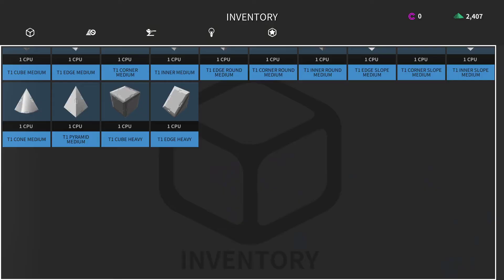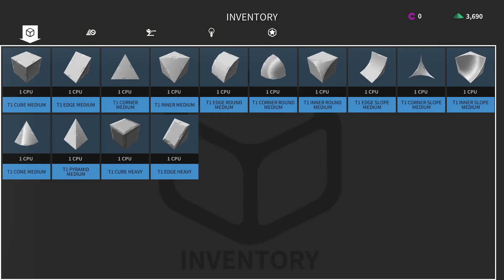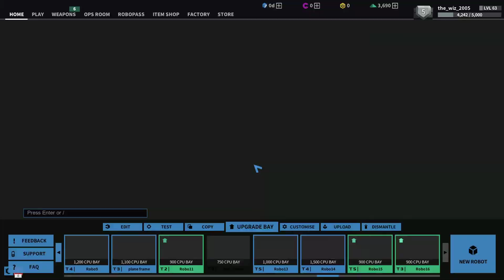Robocraft gameplay: I'm running out of name ideas for my videos